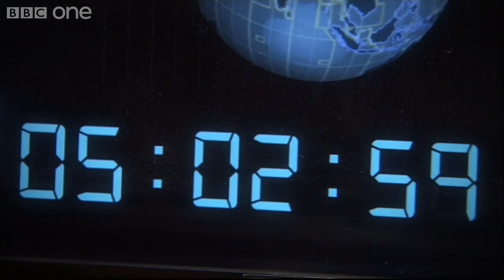Doctor Who: The Prequel to The Wedding of River Song - Series 6 Episode 13 - BBC One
Before the Doctor returns to Lake Silencio, we return to Area 52.